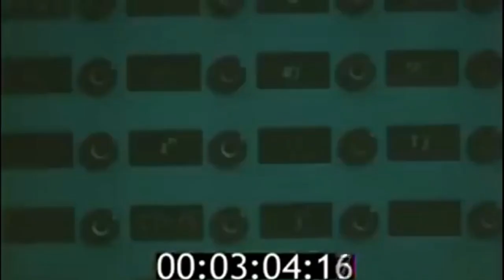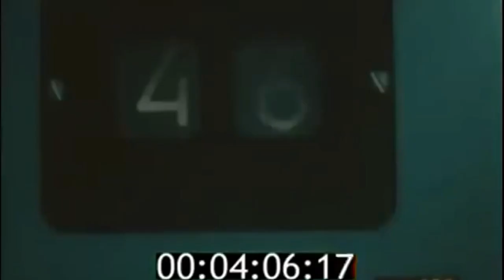Scientists PANICKING Over Declassified Photos From Venus By The Soviet Union!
"Peering through the haze of Venus, scientists have unearthed traces of phosphine, a potential marker for life. Few could match the Soviet Union's penchant for secrecy during the late 1960s. Despite their best efforts to probe Venus amidst its thick clouds and crushing atmospheric pressure, the Soviet Union chose to guard their findings about Earth's celestial neighbor zealously. Now, 62 years post the dissolution of the Soviet Union, select photos from their clandestine Venus missions are beginning to surface, sending shockwaves through the scientific community. What exactly do these images unveil that prompts such concern? Furthermore, what other revelations about Venus did the Soviets withhold all these years? Join us in this video, where we delve into why experts are in a frenzy over declassified Soviet Union Venus photos, as we unearth the secrets of our sister planet and ponder the possibility of extraterrestrial life."

On this channel, you are in the right place to dive deep into the universe and join us on our journeys of science and exploration. We will take you from science to the frontiers of space, to planets lost among billions of stars, and to the space travels of the future.

We are happy to be with you on this exciting journey of science, space and discovery!